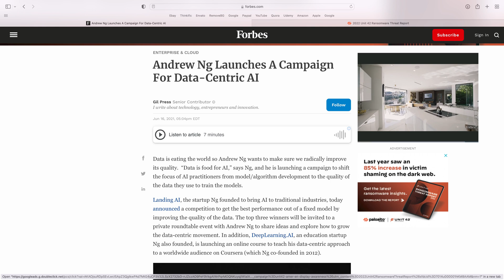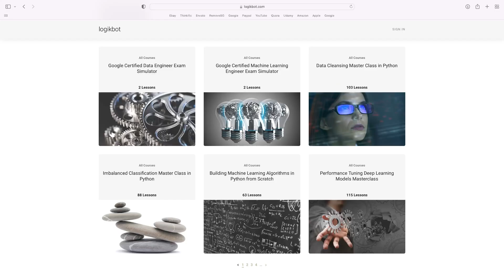Most Machine Learning Isn't Modeling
This one is hard for those new to this space to handle. However, it's the truth.